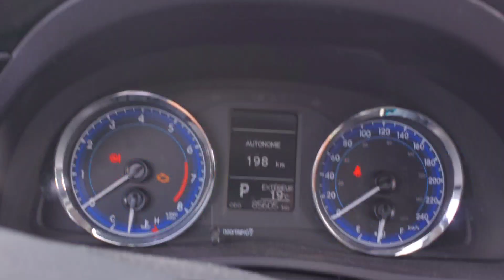مشكل جد حاد و خطير بمقاطعة كبيك بكندا ، الرابط في صندوق الوصف